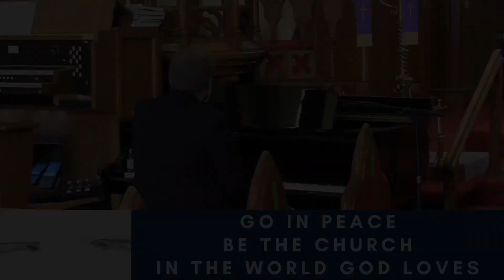Worship for 28 February 2021 (edited)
Second Sunday in Lent
Presider: The Rev. Canon Christine Piper
Preacher: The Ven. Brian Kauk
Reader/Intercessor: Geoffrey Nugent
Musician: Ian Guenette
Live Producer: Ian Parker